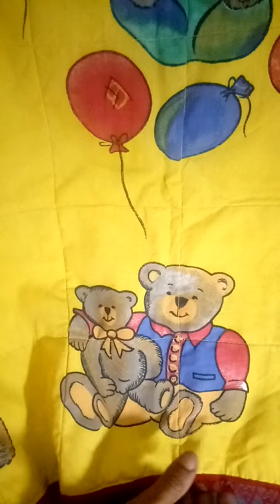Newborn Baby's Wrappings Sheets Pillows-Home Stitched